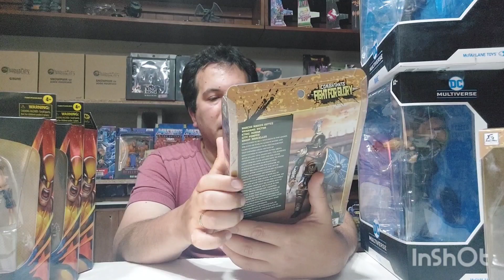unboxing sorpresa. ingreso de figuras. que seraaaaa???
Facebook.com/Abipagani